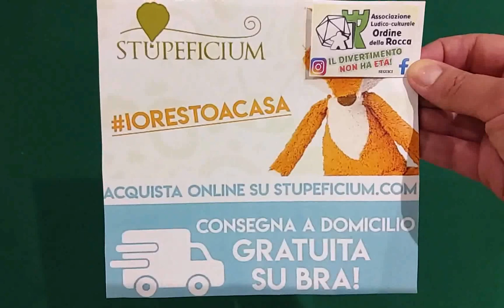Gli Scacchi spiegati dall'Ordine della Rocca e dallo Scacchi Club di Bra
Benvenuti al ripasso degli Scacchi.
Il gioco è adatto ad un'età di 6 o più e il numero di giocatori è 2. Lo scopo del gioco è quello di dare "Scacco Matto" all'avversario ovvero quando la pedina "Re" avversaria sarà sotto minaccia e non avrà la possibilità si salvarsi dalla cattura della prossima mossa.

Per qualsiasi dubbio contattare
L’Ordine della Rocca: